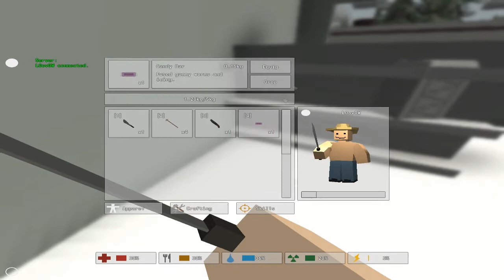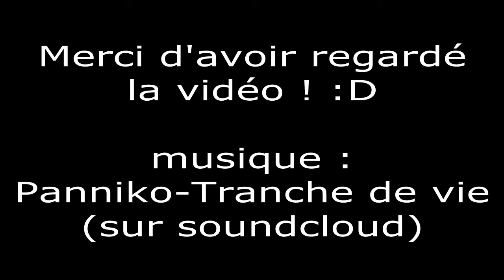DECOUVERTE UNTURNED ! Avec Kloud153 et Val ! part1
On se retrouve aujourd'hui pour une vidéo découverte sur : Unturned.
C'est une sorte de minecraft zombie, mais vous verrez bien par vous même au cours de cette découverte !
N'hésitez pas à nous dire si vous avez aimer et si vous voulez qu'on continu ! Merci :)